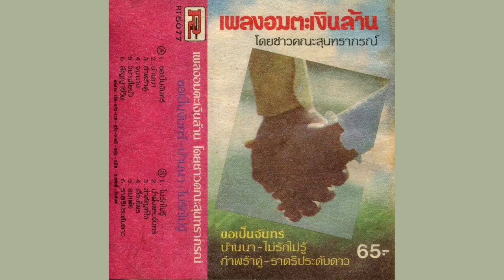เพลงอมตะเงินล้าน โดย วงดนตรีสุนทราภรณ์ เพลงคู่ สุนทราภรณ์ รับตรุษจีน & วาเลนไทน์ (เลือกเพลงฟังได้)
00:00 ขอเป็นจันทร์ พูลสุข สุริยะพงษ์รังสี / พรศุลี วิชเวช
03:37 บ้านนา เจือนศักดิ์ น้อยสุวรรณ / กัญญาวรรณ พัฒนาสันต์
06:45 กำพร้าคู่ ทิพรักษ์ แสงเงิน / บรรจงจิตต์ พัฒนาสันต์
10:02 จนนาง พูลสุข สุริยะพงษ์รังสี / พรศุลี วิชเวช
13:26 วิมานใยบัว ยรรยงค์ เสลานนท์ / จิตราภรณ์ บุญญขันธ์
16:25 สัญญาชีวิต รัชตพันธ์ พงศบุตร / บรรจงจิตต์ พัฒนาสันต์
18:27 ไม่รักไม่รู้ ยรรยงค์ เสลานนท์ / จิตราภรณ์ บุญญขันธ์
21:09 น้ำผึ้งพระจันทร์ รัชตพันธ์ พงศบุตร / สุพรรณิกา ฉายาพรรณ
24:40 สำคัญที่ใจ
27:59 เอื้องไพร ทิพรักษ์ แสงเงิน / พรศุลี วิชเวช
31:31 ลมเพ้อ เจือนศักดิ์ น้อยสุวรรณ / บรรจงจิตต์ พัฒนาสันต์
33:56 ราตรีประดับดาว ยรรยงค์ เสลานนท์ / จิตราภรณ์ บุญญขันธ์